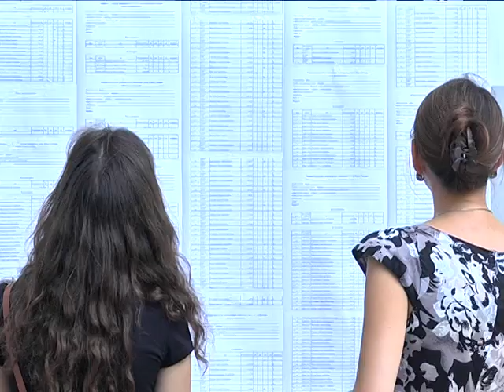Вступительную кампанию в Днепропетровске стараются очистить от коррупции